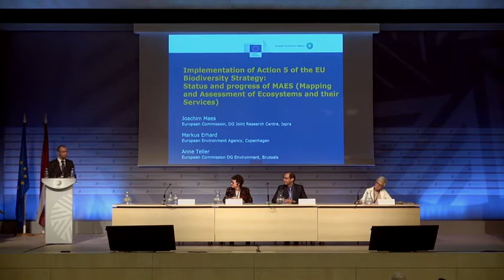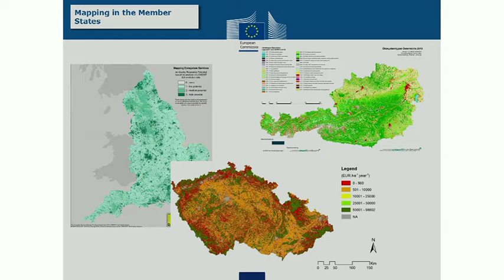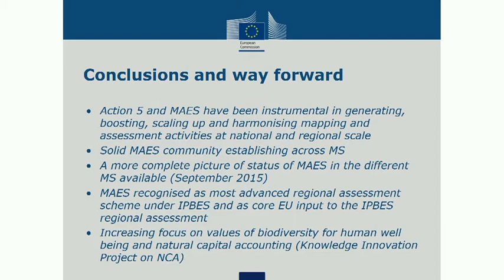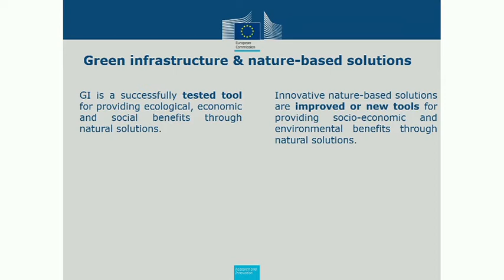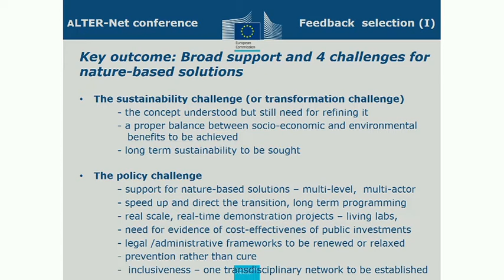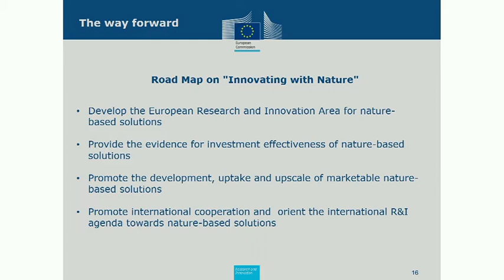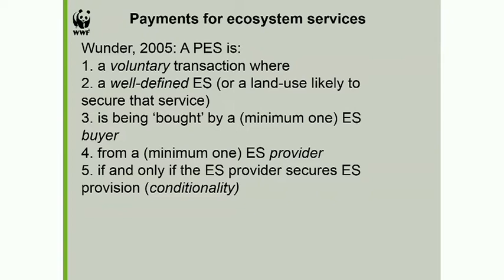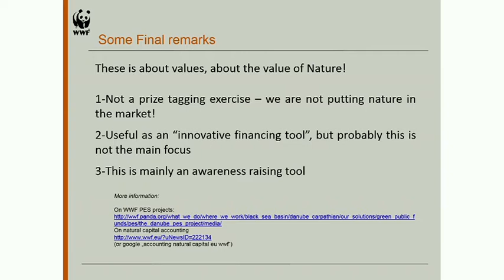Ecosystem services: Conference on the "EU Biodiversity Strategy to 2020 - implementation", 27 May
Presentation and discussion about the ecosystem services during the Conference on the “EU Biodiversity Strategy to 2020 - implementation”, Riga 26-27 May 2015

Moderator: Ms Pia Bucella-Conti Director at the Directorate for Natural Capital of the DG Environment, EC

Speakers:
- Mr Joachim Maes, Joint Research Centre, European Commission
- Ms Birgit de Boissezon, Head of Unit for Sustainable Management of Natural Resources of the DG Research & Innovation, EC
- Mr Alberto Arroyo Schnell, Senior Policy Advisor for Biodiversity, WWF European Policy Office

The conference aims to discuss in depth the implementation of the European Union Biodiversity Strategy. The conference will be organized by the Ministry of Environmental Protection and Regional Development of Latvia in collaboration with the European Commission, Latvian Nature Fund and European Environmental Bureau under the Latvian Presidency of the Council of the European Union.